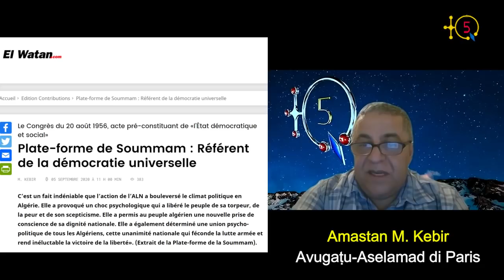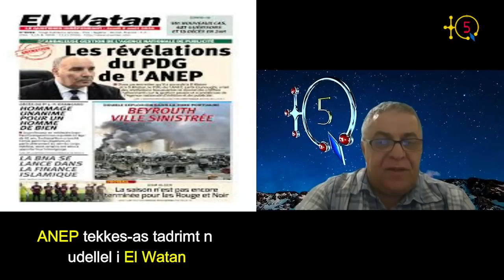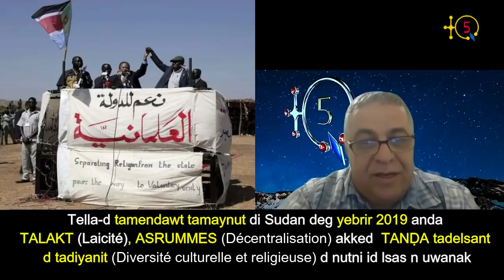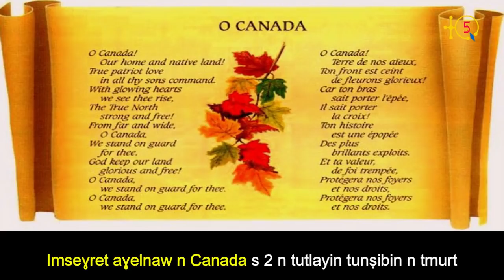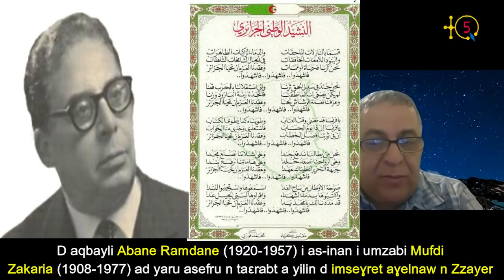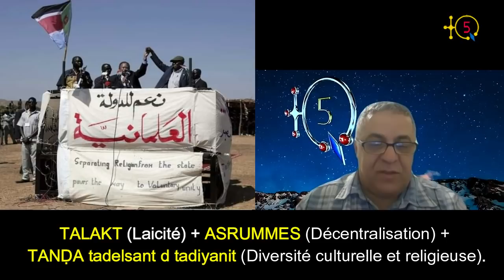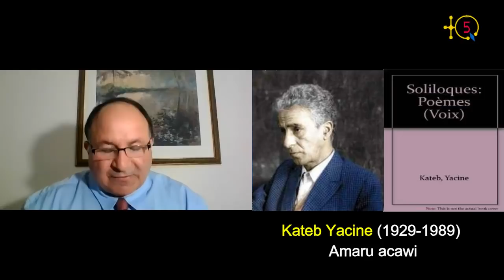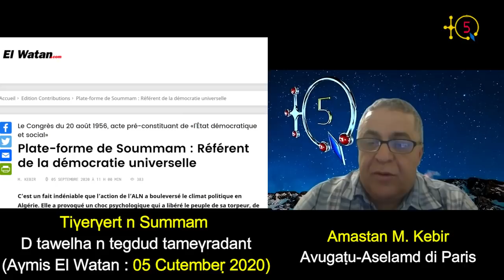Maître Kebir: "Plateforme de la Soummam est une source et un référent constitutionnel impérissable".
Uṭṭun 44 n tesgilt Assenqed d tasleḍt d tawwast n umastan M. Kebir i d-yeffγen ass n 5 cutember 2020 deg  uγmis El Watan s wezwel: " Tiγerγert n Summam D tawelha n tegdud tameγradant ".

Numéro 44 de l'émission Assenqed de TQ5 est consacrée à l'analyse de la contribution de Maître M. Kebir au journal El Watan en date du 05 septembre 2020 et intitulée : " Plateforme de la Soummam : Référent de la démocratie universelle  ".

TQ5 Media